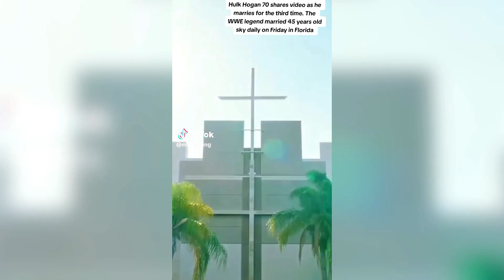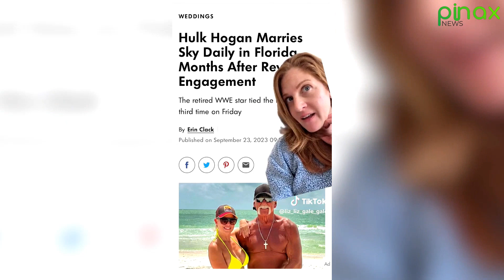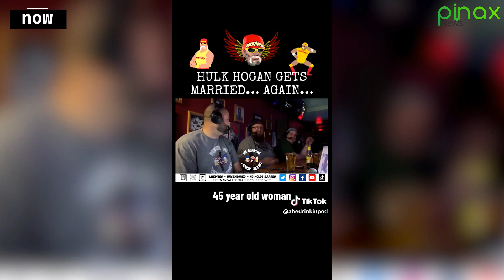Hulk Hogan Marries Sky Daily 45, In An Intimate Florida Wedding